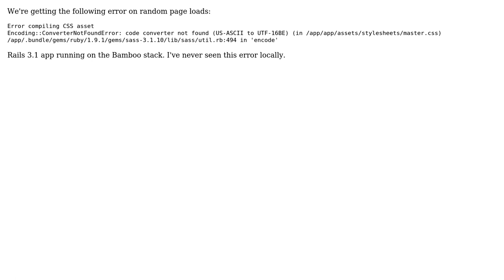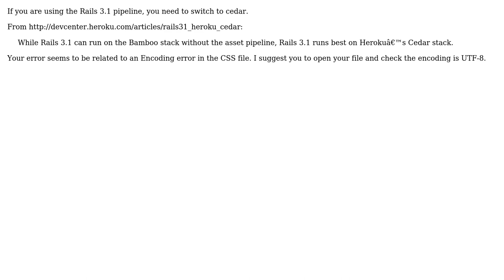Error compiling Rails 3 CSS asset on Heroku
With thanks & praise to God, and with thanks to the many people who have made this project possible! | Content (except music & images) licensed under CC BY-SA | Music | Images & others | With thanks to user Simone Carletti user Rui Jiang and the Stack Exchange Network Trademarks are property of their respective owners. You are responsible for your own actions.